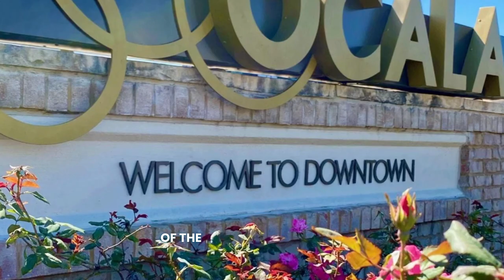Cost of Living in 2023 | Ocala, Florida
How does the cost of living in Ocala, Florida stand up to the rest of the state of Florida and the nation? I break it all down in this video!

😈 Follow my personal shenanigans + real estate humor on Instagram

🐺 Hear what other agents have to say about being in our group!

📲 If you would like information on anything I talk about on my channel or have a question for me, please email me or shoot me a message on any social media platform